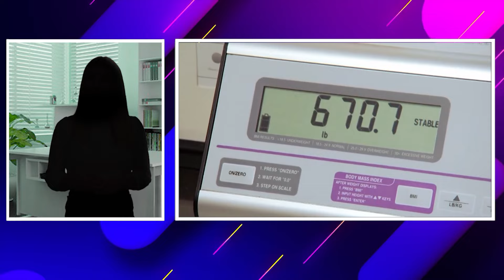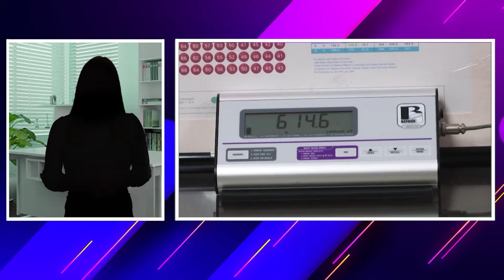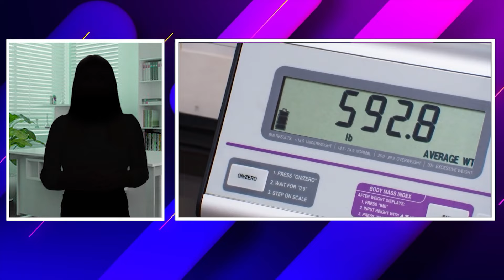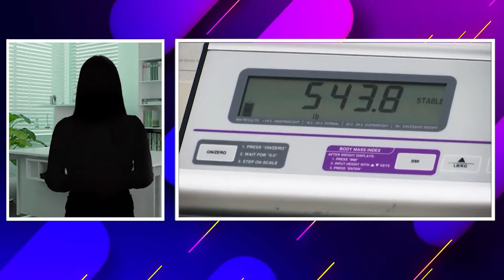When These People Made Dr Now SNAP On My 600-lb Life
Witness the most intense and fiery moments of Dr. Nowzaradan as he gets furious at 1000-lb patients on My 600-lb Life! In this gripping video, we compile the most dramatic confrontations and heated exchanges between Dr. Now and his patients. Watch as Dr. Now’s patience is tested to its limits by uncooperative and non-compliant patients who struggle with their weight loss journeys.

From explosive arguments and emotional outbursts to stern lectures and reality checks, see how Dr. Now handles these challenging situations with his no-nonsense approach. These moments reveal the tough love and dedication Dr. Now employs to push his patients towards a healthier life, even when faced with extreme resistance.